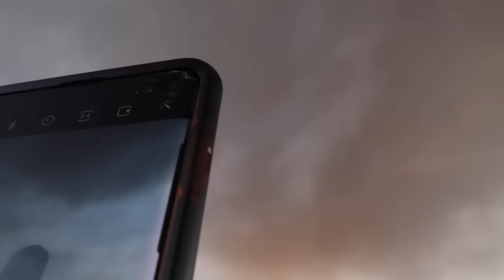Escaping 7 Dangerous Tornadoes | FULL CHASE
Escaping 7 DANGEROUS Tornadoes is no easy task but we did it and we are showing you all of the footage! Not only were we chased by a tornado, we were inside of a tornado at one point! This was absolutely the most dangerous tornado chase we have ever been on! In the beginning of the video, we were able to watch a tornado form right beside us in a big open field! After that tornado fully developed, it ended up shifting directions and started chasing us! We ran from thst tornado but shortly after we got away, multiple tornadoes spawned around us. We couldn’t get away from them. As soon as we escaped those tornadoes, we eneded up having TWIN tornadoes that we were inside of. After those passed, we were able to watch a massive tornado hit a giant wind turbine. Then we almost got hit by an EF4 Mile Wide Wedge Tornado!  Let us know what you think of the video in the comments!!

DO NOT ATTEMPT UNLESS WITH A PROFESSIONAL STORM CHASER! We are accompanied by Storm Chaser Chad, a seasoned storm chasing veteran. This is not safe to do without someone such as him.

00:00 Intro
21:25 1st Nado
30:47 2nd Nado
36:32 3rd Nado
39:57 4th Nado
54:41 5th Nado
56:34 6th Nado
1:00:07 7th Wedge Nado

The amazing intro and thumbnail was created by the one and only 👉abbytheanimator
on insta! Go check her out!!

Mark's Instagram: @markpeytonn
Matt's Instagram: @mattpeytonn